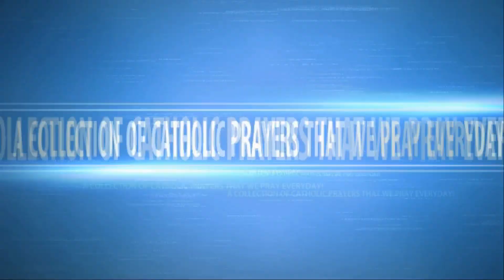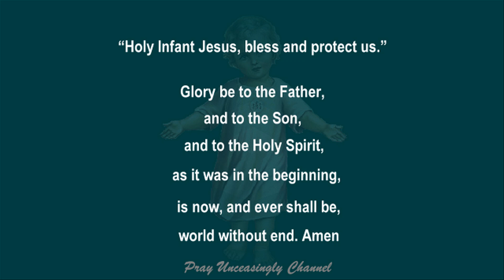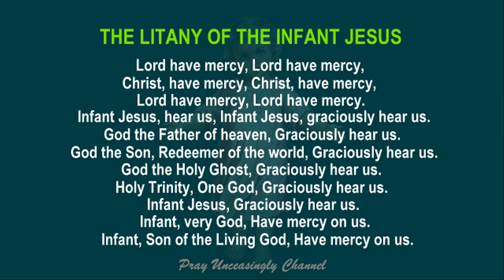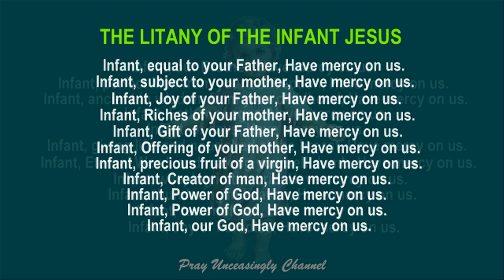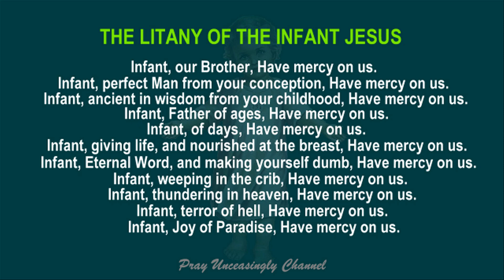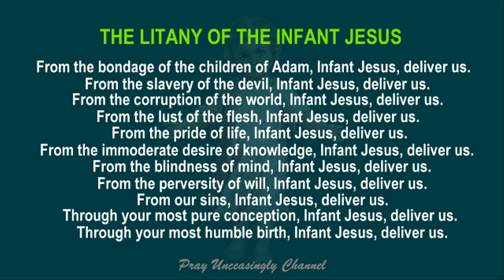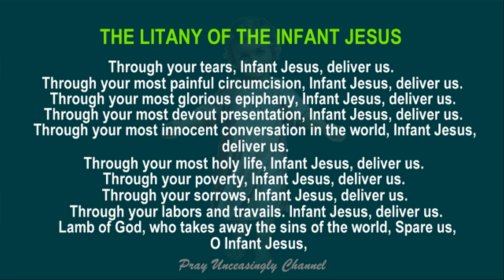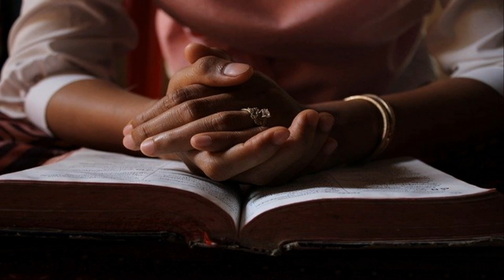HOLY INFANT JESUS CHAPLET PRAYERS AND LITANY